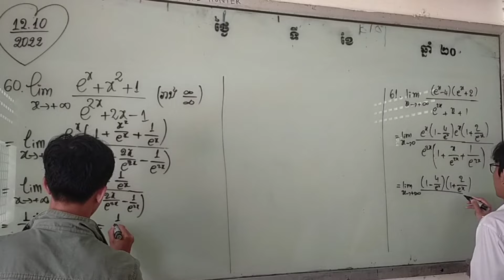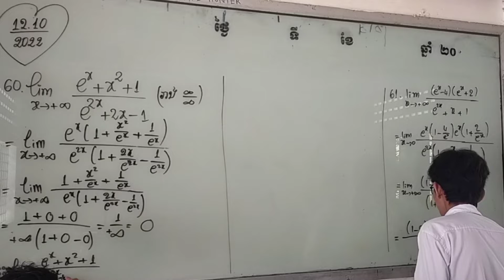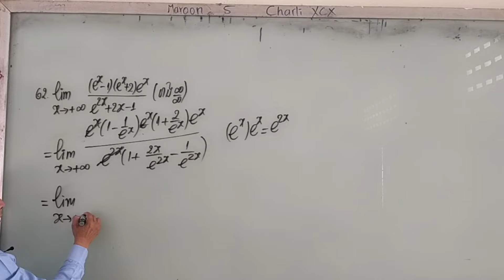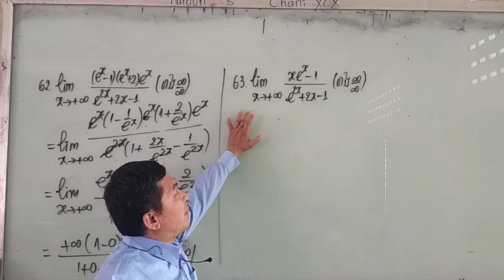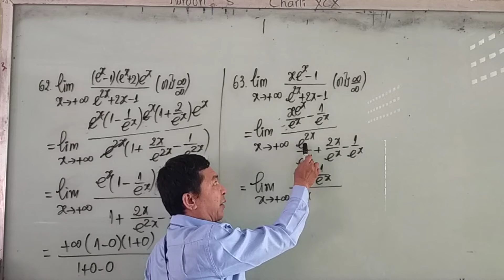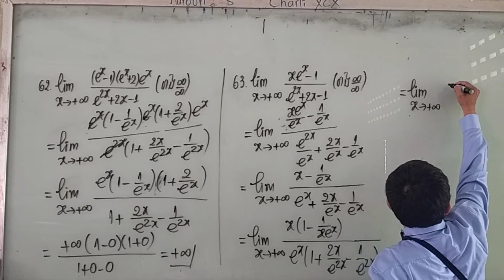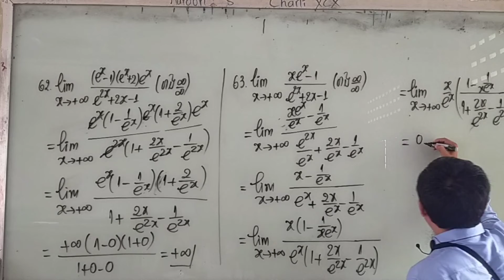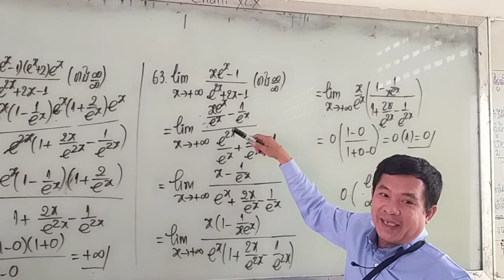Video#147 លីមីតនៃអនុគមន៍អិចស្ប៉ូ.60,61,62,63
សិស្សានុសិស្សទាំងអស់អស់ មេត្តាជួយឧបត្ថមតាមការស្ម័គ្រចិត្តទោះតិចក្ដីច្រើនក្ដី តាមគណនី ACLEDA 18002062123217($)និងABA 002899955($) ។ ខ្ញុំបាទសូមអរគុណ!